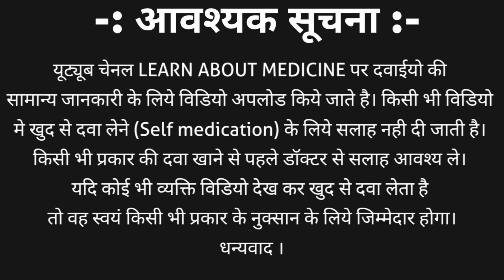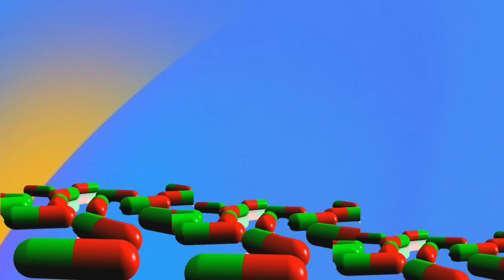0 वर्ष से 5 वर्ष के बच्चे के लिए आवश्यक दवाईया | Medicine kit for babies | Drops for baby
0 वर्ष से 5 वर्ष के बच्चे के लिए आवश्यक दवाईया | Medicine kit for babies | Drops for baby

छोटे बच्चो की दवाओ को सूची (Children's medicine list): -

This video contain information about six popular medicine which are used for babies age 0 years to 5 years. You have to keep all these 6 medicine at your home.
Name of medicine are
1. Colimex drops / colicaid drops
2. Sporolac powder
3. Calpol drops | calpol baby syrup
4. Zyrtec drops / zyrtec drops baby
5. Domestal baby drops
6. Nasoclear drops for  baby
What is its use, how to take and its dosage?
Watch this video till the end for complete information